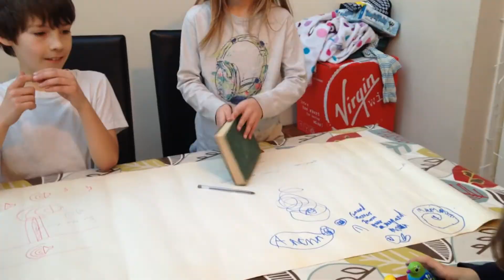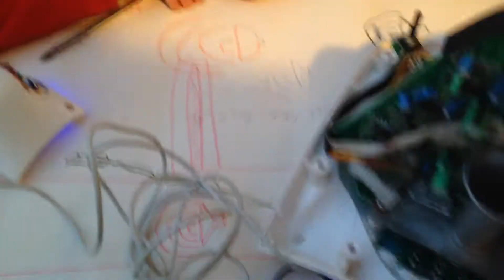Science Day: Sound and Dancing Oobleck